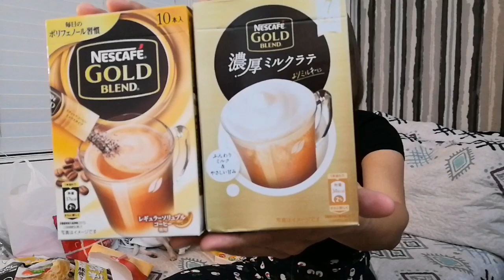Don Quijote and Daiso Japan Haul | As low as 68 Yen or 35 Php only!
Don Quijote and Daiso Japan Haul 2019 | As low as 68 Yen or 35 Php only!
***Nabili ko yong fresh mushroom ng only 68 Yen or 35 Php only sa isa sa mga supermarket sa Osaka, Japan!

10. Coconut Flour Muffins! So EASY to Make PLUS the Taste is so GOOD! KETO - LOW CARB MUFFINS
12. Shopee Haul 2019 as low as 13 Pesos! Self Stirring Coffee Mug , Portable hand mixer , Almond Flour

Lovelots!
Dee❤️